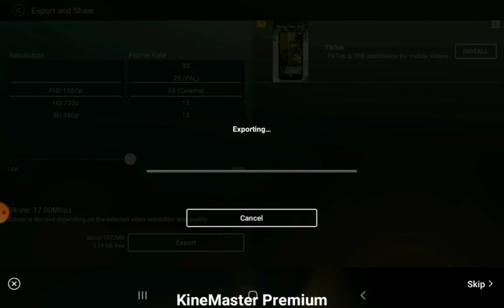Kinemaster won't let me post *Sad creator noises*